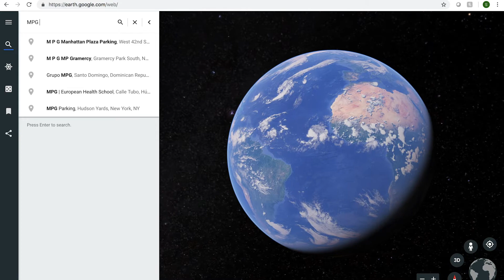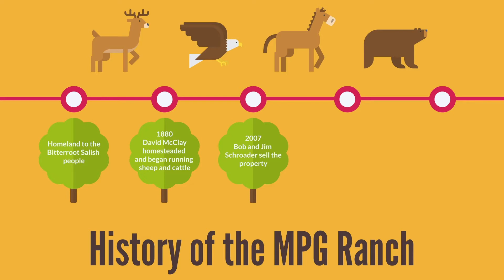Introduction to the MPG Ranch